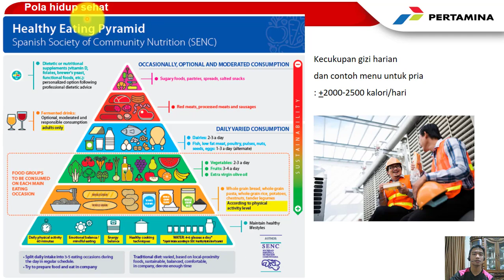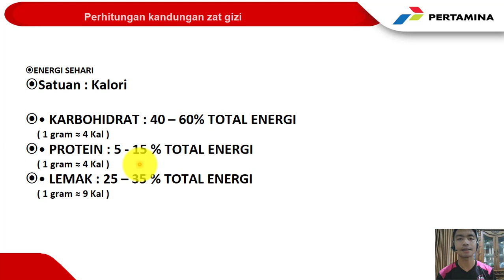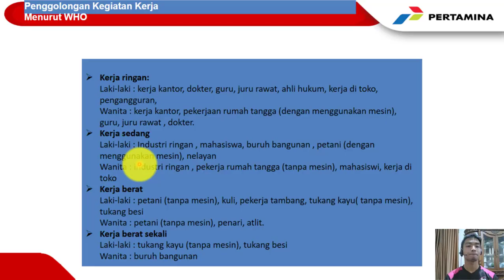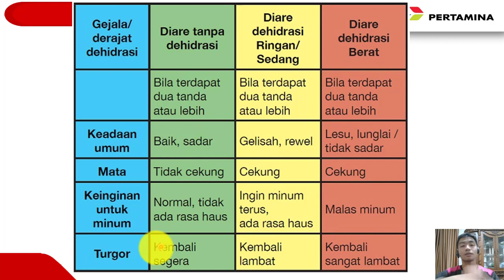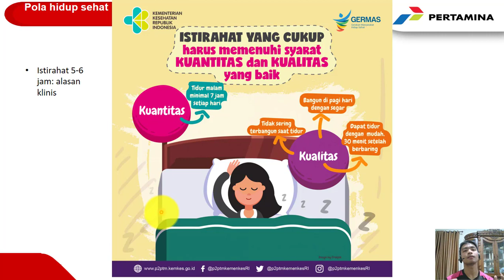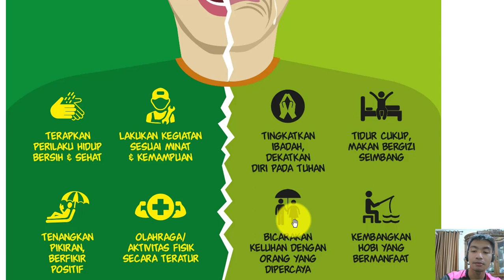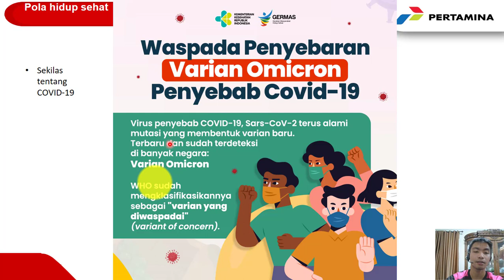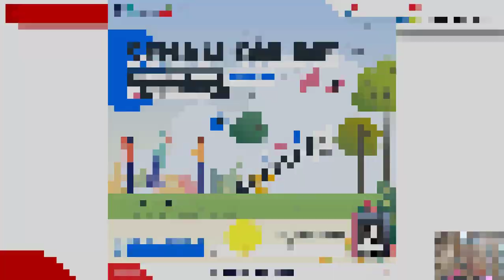Healthy Talk Gaya Hidup Sehat Pekerja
Pola hidup sehat

Gizi
Pencegahan Diare
Kegiatan fisik
Istirahat
Kelola stress
Pantangan Rokok
COVID-19
Pola hidup sehat
Kecukupan gizi harian
dan contoh menu untuk pria
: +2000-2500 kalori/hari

Penyelenggaraan Makanan di Tempat Kerja
Menghitung kecukupan energi
Kebutuhan energi selama kerja (8 jam) : 40-50% kebutuhan energi sehari
1 kali makan utama dan 1 kali makan selingan
Kecukupan energi diterjemahkan ke dalam porsi bahan makanan menggunakan Daftar Bahan Makanan Penukar

Petugas penyelenggara makanan
Sistem pelayanan makanan
Susunan menu dan nilai gizi
Dapur dan Ruang Makan
Higiene dan Sanitasi

Perhitungan kandungan zat gizi
ENERGI SEHARI
Satuan : Kalori

• KARBOHIDRAT : 40 – 60% TOTAL ENERGI
     ( 1 gram ≈ 4 Kal )
• PROTEIN : 5 - 15 % TOTAL ENERGI
• LEMAK : 25 – 35 % TOTAL ENERGI
     ( 1 gram ≈ 9 Kal )
KECUKUPAN ZAT-ZAT GIZI
Cara Perhitungan Kebutuhan Energi/Kalori (Kebutuhan Untuk Sehari)
INDEKS PENGELUARAN ENERGI UNTUKBERBAGAI AKTIVITAS

Contoh Perhitungan
Contoh Perhitungan
Penilaian Beban Kerja
Penilaian Beban Kerja
Penggolongan Kegiatan KerjaMenurut WHO

Pola hidup sehat
diare
Makanan penyebab  tersering
Cabe
Santan
minyak tinggi
dingin/terlalu lama di udara terbuka  kuman
P3K
kapan harus ke RS

Pola hidup sehat
Kegiatan fisik 150 mnt/minggu di HSE TC:
fitness centre
lahan yang cukup
lari
sepeda
Pola hidup sehat
Istirahat 5-6 jam: alasan klinis

Pola hidup sehat
Kelola stress

Pola hidup sehat
Pantangan Rokok
akibat merokok pada tubuh
cara stop/kurang merokok

Pola hidup sehat
Sekilas tentang COVID-19